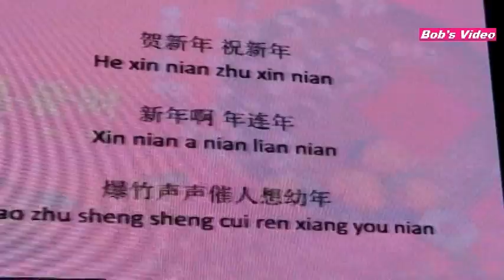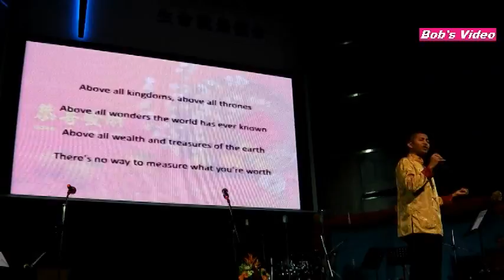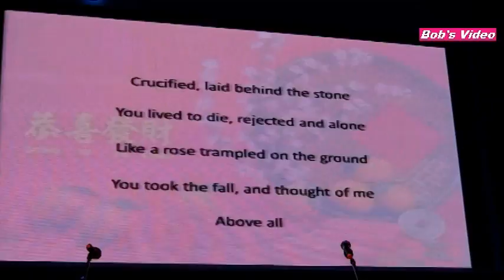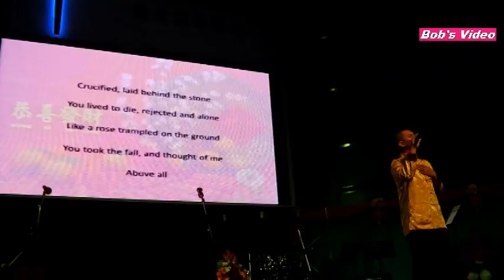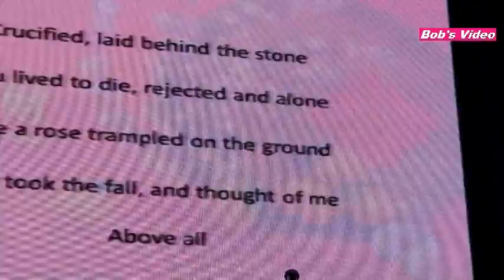2016 02 08 KLBC CNY Worship Service 4